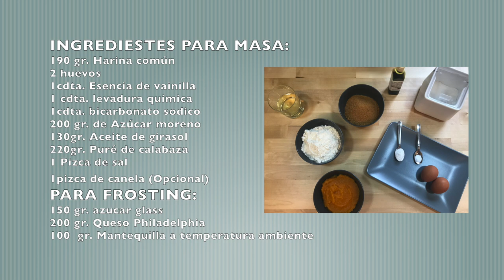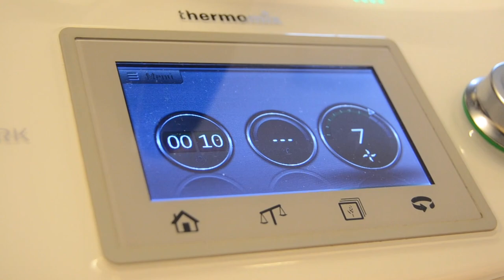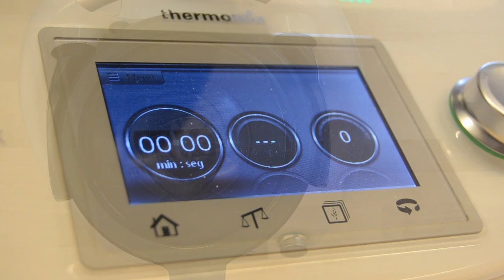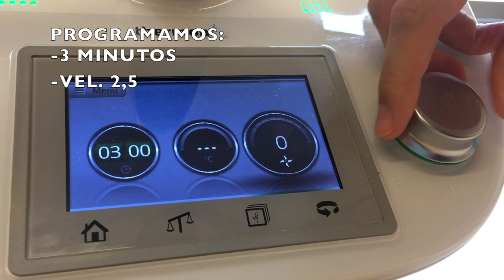Cupcakes de calabaza 🎃 con THERMOMIX®️